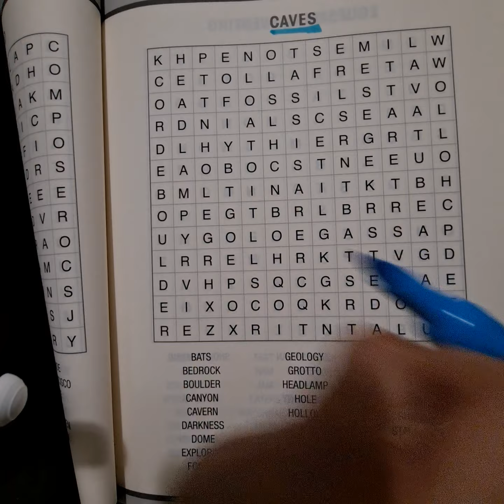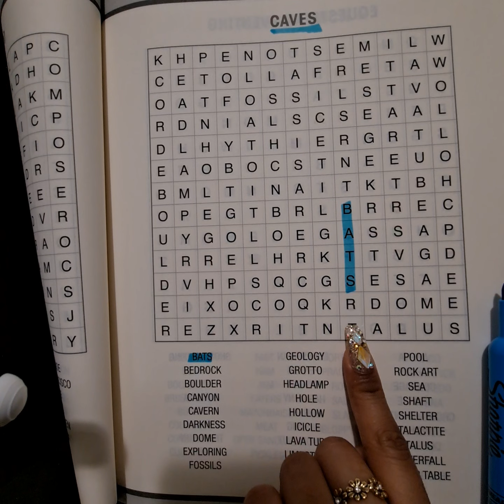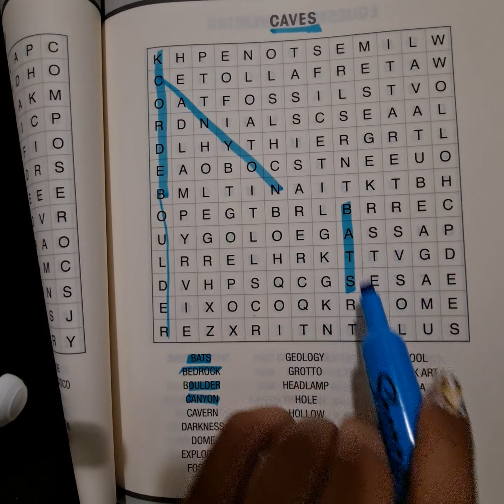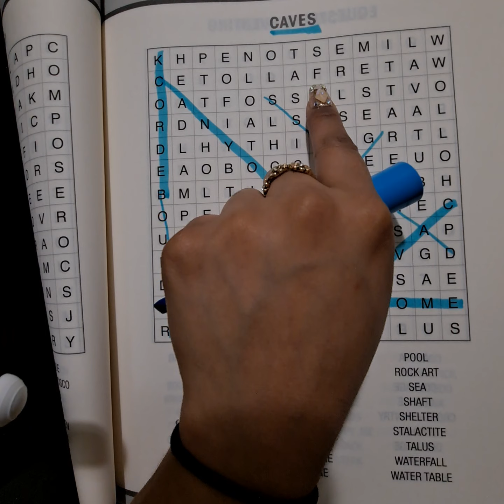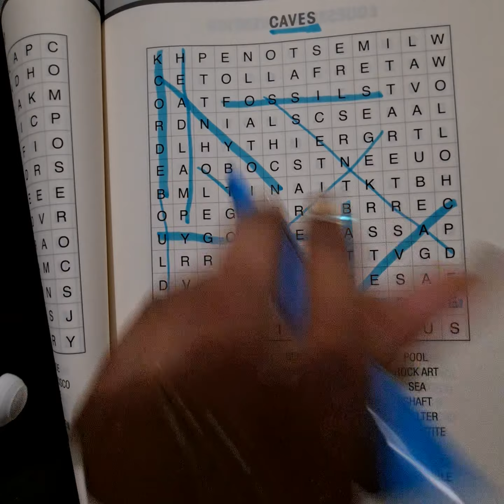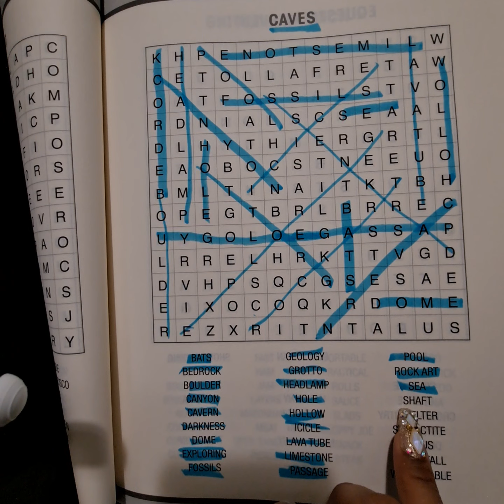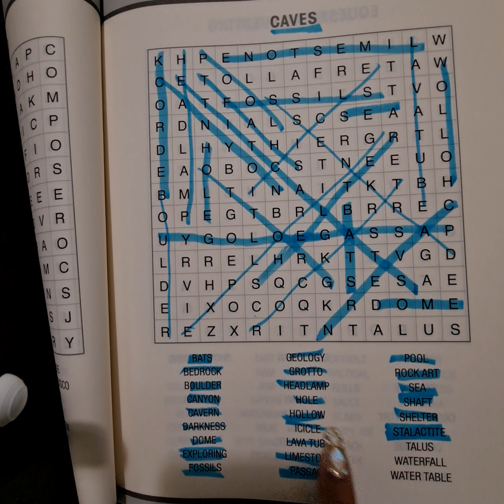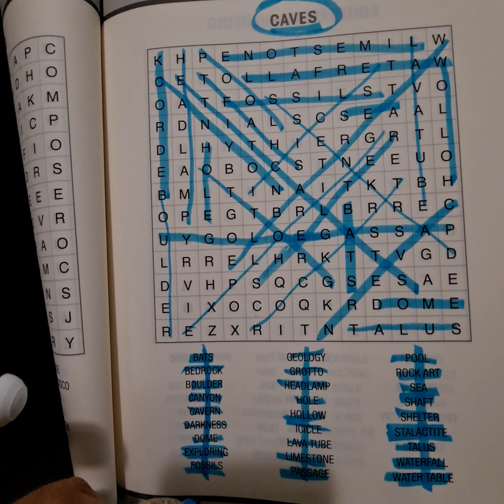ASMR Word Search Gum Chewing/Snapping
gumchew gum asmr wordsearch gumpopping let me know if you would like another word search or a jigsaw puzzle and any requests